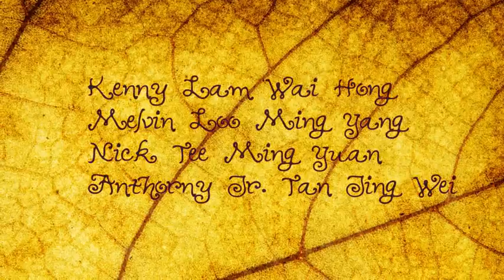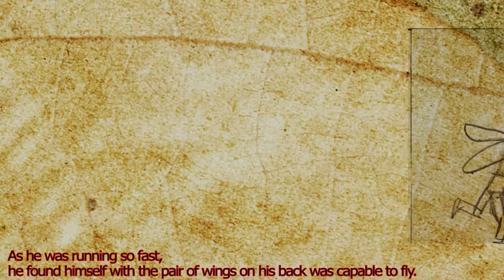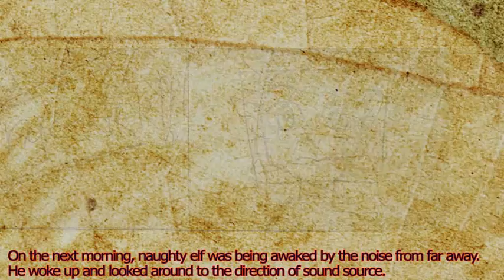Final Shortfilm ~ W.I.P(Storyboard)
Special Thanks :
- May Yan & Janis : For the translate and grammar correction.
- And those who give me the suggestions and opnions about my storyflowing.
(Teck Ken ,Steve Lam , Kok Kah Chin, Maic Lee,Wilson,Lim Siew Boon, Leung Jia Yee. )

Final Shortfilm of Story Version 4.3.
Once upon a time, there was a tree with a hole underneath situated in the jungle. For years gone by, there lived a naughty elf. On one starry night, there was a glaring firework from far away and it attracted the attention of naughty elf. In fact, it was just a group of firefly that truly captivating its eyesight. Naughty elf was so excited, running into the direction of that glow. Unfortunately, he was trapped by the vines of the tree so hard with so many times that was unable to run away. This time, it was on his last attempt, the vines also tied him up and lock him back to the holes. Full of frustration, he was losing temper by given a hard kicked on the tree. Then, by chance he found a tiny hole in between that allowed him to sneak away from the hole.

Without any hesitation, naughty elf sneaked into the hole quietly and ran towards the direction of the glow. As he was running so fast, he found himself with the pair of wings on his back was capable to fly. On his first time flying, neither he did fly as high, nor as stable as others. With his determination, he did not give up no matter how.

It was during his flying journey, there was a gigantic moth flying so fast from the opposite direction and knocked him right in front. He was so shocked, lose its stability and fallen to the ground. The grass on the ground was so dark and barely allowed him to fall into the dark cave. Fortunately he was able to grab the stone upon and climbed up with its own strength. When he was able to climb up from the dark, he realized there were a lot of eyes staring at him. He was so scared and when he started to run, there was a group of moth chasing him out from the dark. He was then immediately ran as fast as possible and hid on the side. At last, he was hiding at the side shivering and without making any noise.

As the night passed by, naughty elf was so tiring, sleepy, and slowly fallen into sleep quietly. On the next morning, naughty elf was being awaked by the noise from far away. He woke up and looked around on the surrounding. This time, he realized that the tree he stayed last night was being cutting down by human. He then walked to another trees with an aching heart. He was so upset, crying tearfully as the sky turned gloom and rain began. In the end, naughty elf was hiding on the tree trunks so lonely.